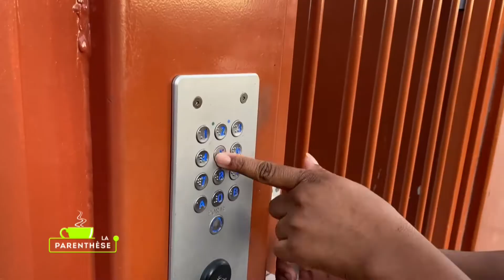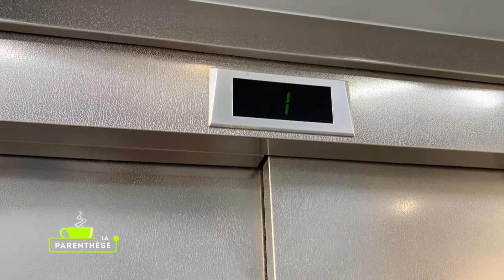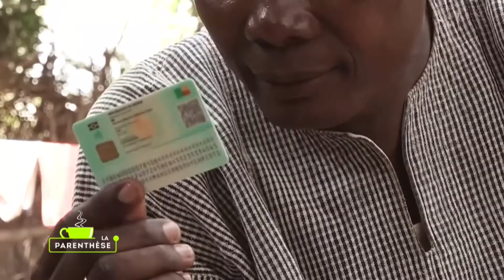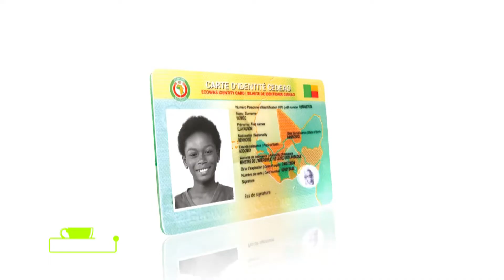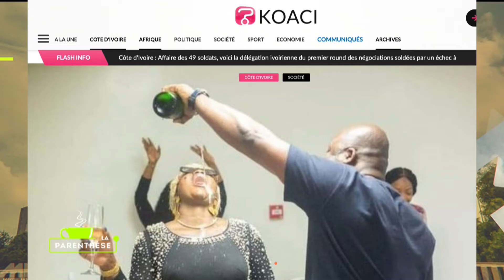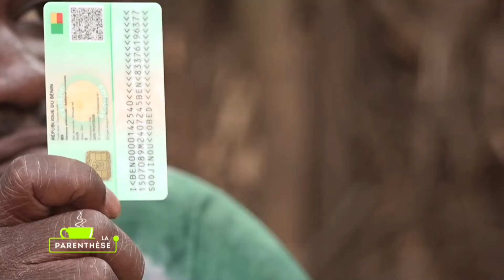[Replay] La Parenthèse du jeudi 1er septembre 2022